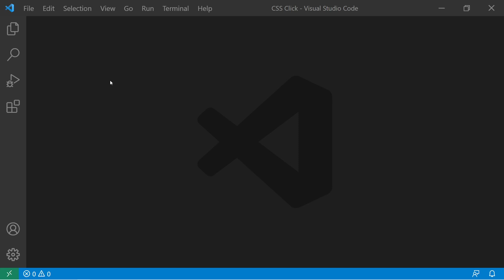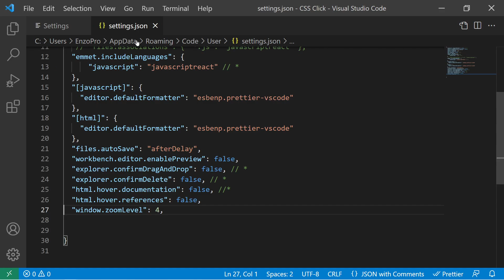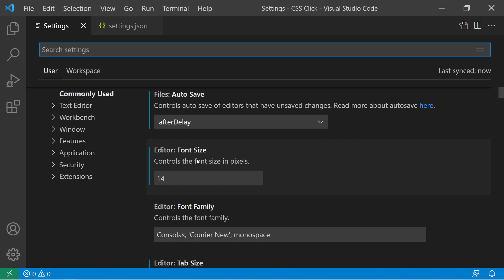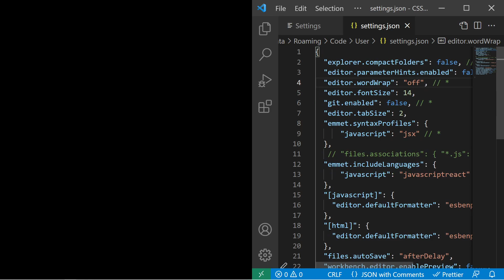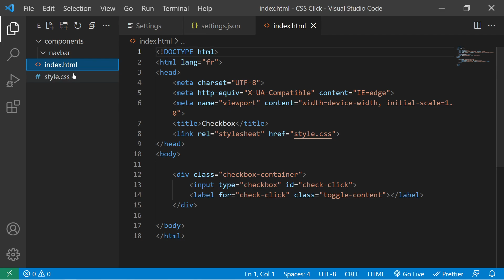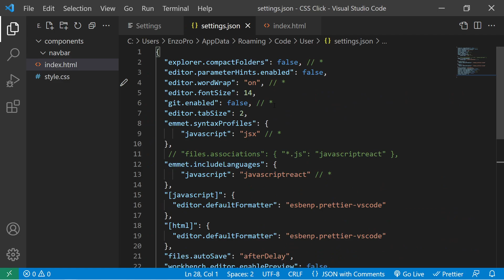VSCODE : Paramètres et "settings.json"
🎓 Tous mes cours sur l'École du Web (pour les obtenir tous d'un coup)